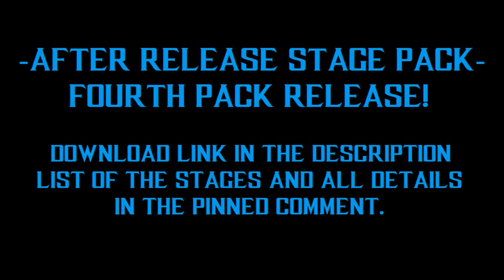Mortal Kombat Project Ultimate Update 2019/2020 - AFTER RELEASE STAGE PACK #4 (Showcase + Download)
The instructions about how to install this pack in the game, the list of the stages and links for the other packs are in the pinned comment.

All right time for the Fourth Pack of Stages for MKP Season 2.9/2 Final, specially for my edited MKP Ultimate Update! Special thanks to Nacho, Boris Suworov and the other creators for the stages and Styx for the big help on the conversions and fixes. ENJOY! :)

DISCORD (NICKNAME)
→ Gui Santos#9642